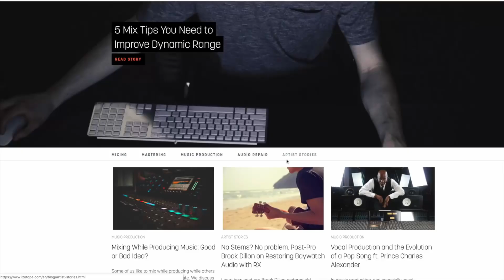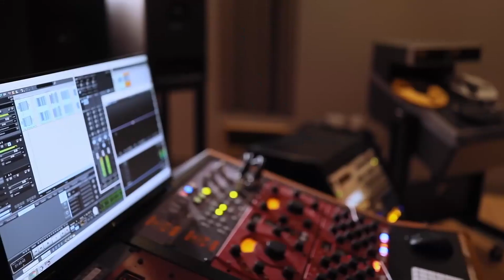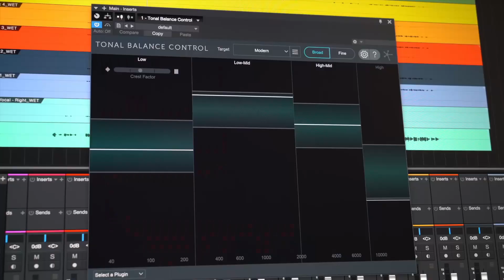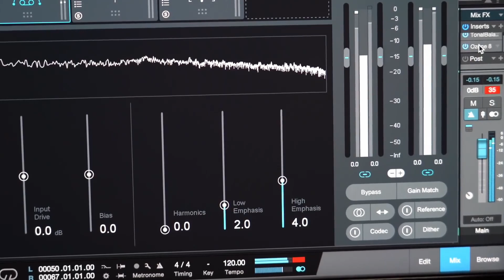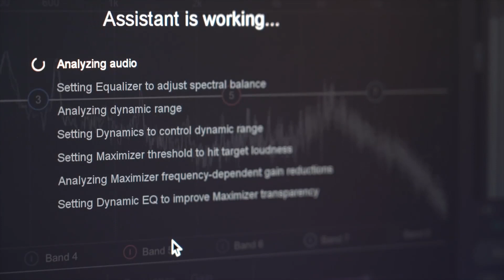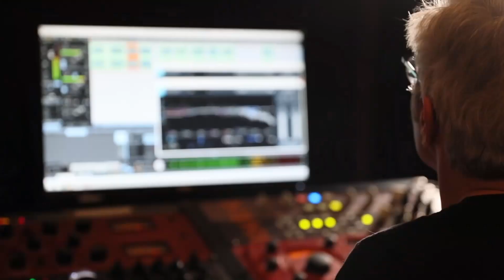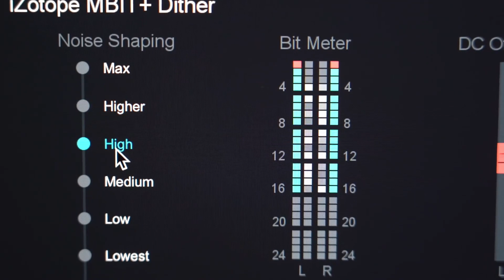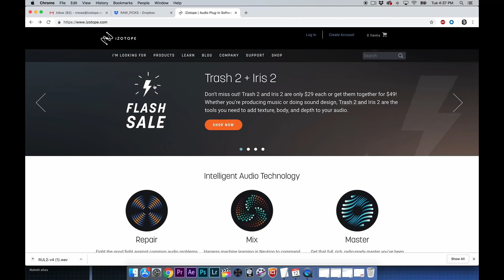Мастер-Класс от Izotope Ozone. Эпизод 1/6 | Основы Мастеринга Звука | KNOW?SHOW! №30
Что такое мастеринг? Можно ли сводить и делать мастеринг один и тот же человек? На эти и другие вопросы отвечает профессиональный мастеринг инженер и директор по учебной части компании Izotope Джонатан Вайнер в первом эпизоде мастер-класса "Ты Слышишь?"